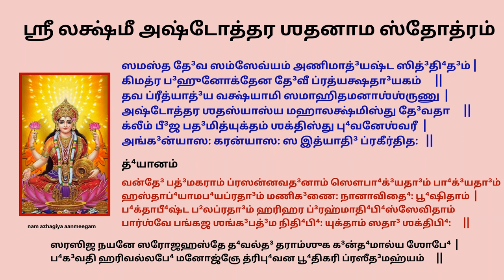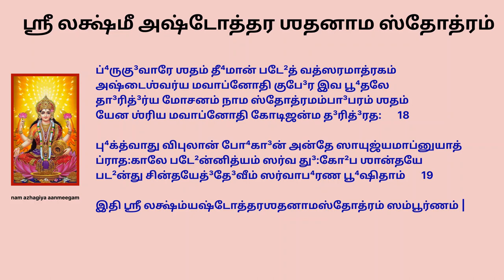நவராத்திரி நாள் 5 ஶ்ரீலக்ஷ்மீ அஷ்டோத்ர ஶதனாம ஸ்தோத்ரம் குபேரன் ஆக Lakshmi ashtothra sathanama storm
நவராத்திரி நாள் 5 ஶ்ரீலக்ஷ்மீஅஷ்டோத்தரஶதனாமஸ்தோத்ரம் குபேரன் ஆக Lakshmi ashtothra sathanama stotram